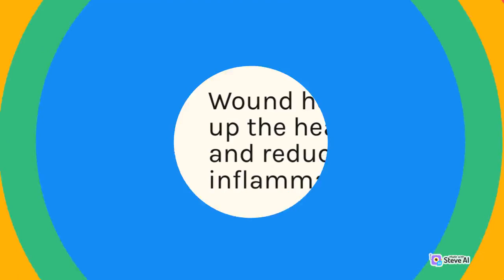Discover the Incredible Benefits of Aloe Vera: Unlocking Nature's Healing Power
In this video ,i have talked about hte natural herb Aloe vera which is famous for its anti-aging and skin care proporities and benificial to every thing in your body.
If you want to buy Aloe vera gel .

Look young,beautiful,fresh and healthy by using Aloe Vera all the while looking totally natural.